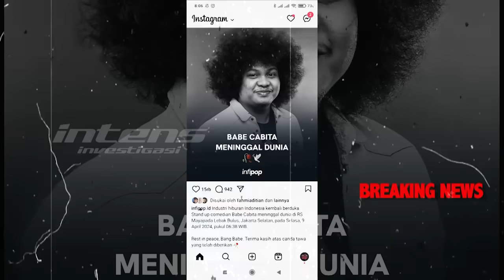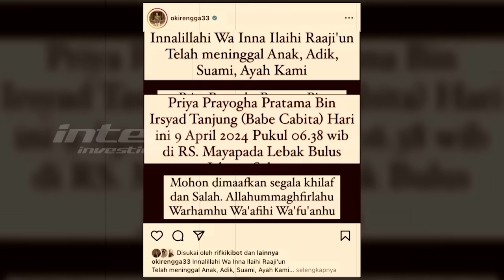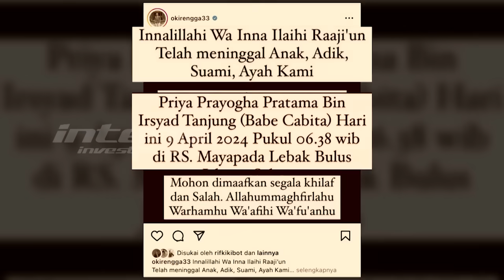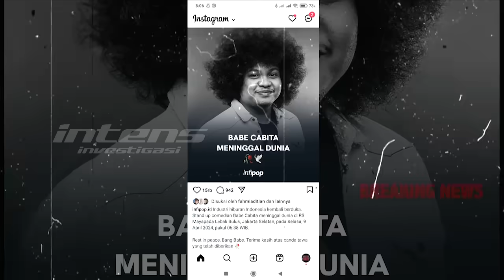Tangis Sang Istri Pecah Saat Prosesi Pemakaman Babe Cabita | Intens Investigasi | Eps 3630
Kabar mengejutkan dan membuat sedih kembali datang ke dunia hiburan tanah air. Ya diketahui Komika Babe Cabita menghembuskan nafasnya yang terakhir saat dirawat di Rumah Sakit dikawasan Lebak Bulus Jakarta Selatan. Dan duka yang begitu mendalam sangat dirasakan sang istri ketika menghantarkan Jenazah Alm.

Babe Cabita ke tempat perisitirahatan yang terakhir. Duka mendalam juga dirasakan oleh para sahabat keluarga serta rekan rekan selebriti lainnya yang merasakan kesedihan yang medalam atas kepergian Alm. Babe Cabita.